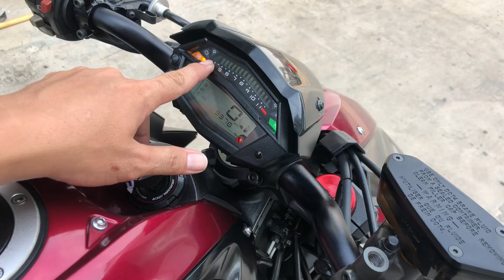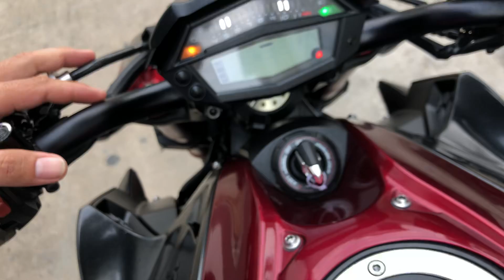KAWASAKI Z1000 2016 CANDY ABS HQCN - 0949.999.775 - Võ Văn Trạng Z1000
Hãy chia sẻ, like và subcrise kênh của mình
Link theo dõi Facebook :